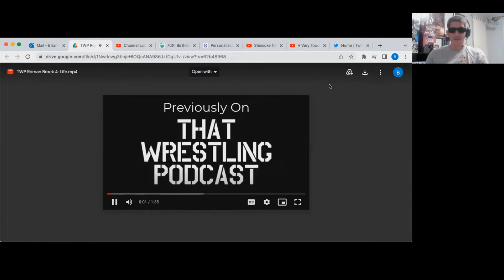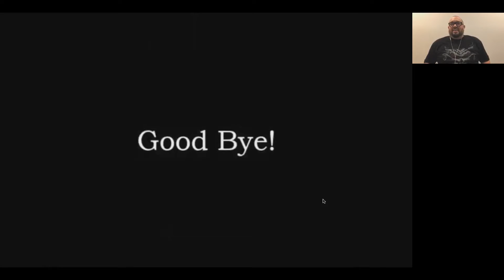Forbidden Floor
The Flaccid Crew Of Cocksmen are back to talk all things wrestling...but first Joe gets a Happy Birthday visit from Lanny Poffo...aka The Genius.

Once we find out what we are wearing...conversation turns to thoughts on the Vince McMahon TV appearances this week, Jason's epiphany about Pro Wrestling,  Brock/Roman, AEW Forbidden Door, NXT, TNA Impact's Slammiversary and more!!!

With John Cena returning next Monday in Laredo Texas...the boys discuss their favorite Cena moments in this week's

@ThatWrestlePod on Twitter, Instagram, Facebook, and YouTube.